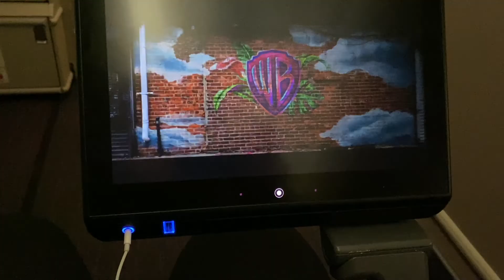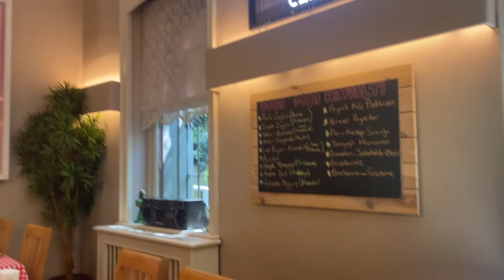Vlog #33 | Week #1 in Istanbul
Hello everyone! This will be my first vlog of 3 from my two-week trip to Istanbul, Turkey, and Warsaw, Poland. I hope you guys enjoy it!